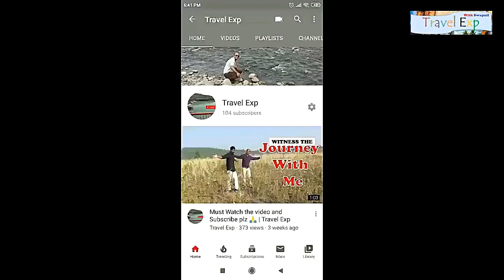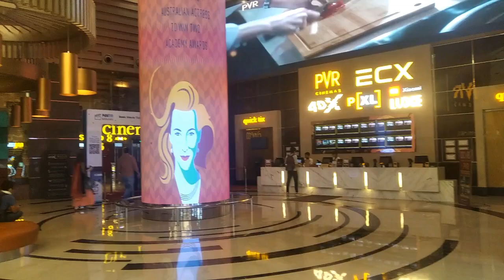Phoenix Market City | Largest And Biggest Mall In India - 2020 | Phoenix Mall Kurla Mumbai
Phoenix Marketcity, is one of the Largest and Biggest shopping Malls in India, located in Kurla, Mumbai.
This mall has more than 600 stores ,PVR Cinemas with 2D,3D,4D and IMAX,Food Court. A good place for shopping and you can spend your time with families and friends.

In this mall there is snow world were u can enjoy
entry fee for snow world is 600 Rs per person for 1 Hour..

How to reach Phoenix mall:
The nearest railway stations are Kurla railway station and Vidyavihar railway station. The nearest bus stop is Kamani.

About: Travel Exp is a YouTube Channel, where you will find travelling videos.
Phoenix Market city
Phoenix mall
largest mall
biggest mall
largest mall in india
largest mall in mumbai
biggest mall in mumbai
biggest mall in india
phoenix market city kurla
phoenix market city mumbai
phoenix market city india
vlog
phoenix vlog
largest mall vlog
biggest mall vlog
phoneix mall
phoenix mall kurla snow world
snow world
pvr